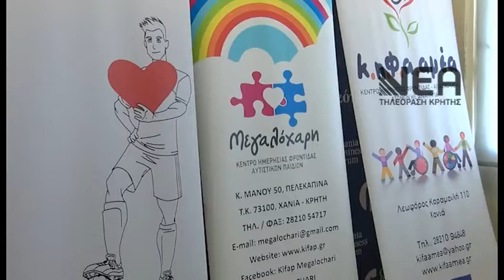ΔΩΣΕ ΠΑΣΑ ΣΤΗΝ ΖΩΗ ΧΑΝΙΑ